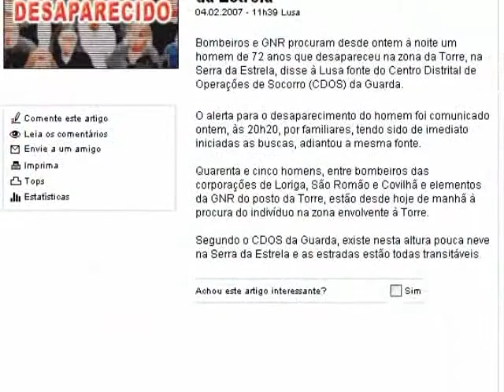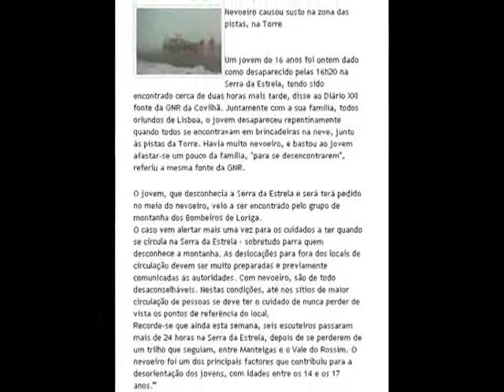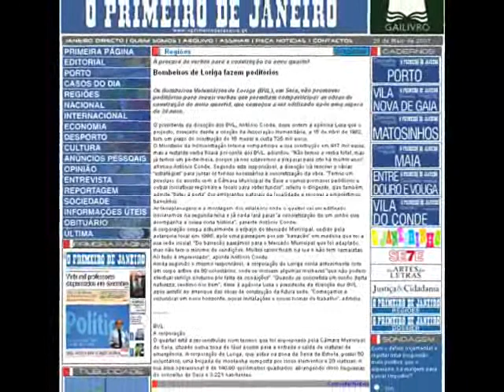BOMBEIROS VOLUNTÁRIOS DE LORIGA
História de Loriga e mais informação - History of Loriga and more